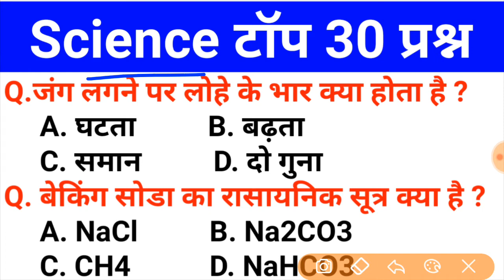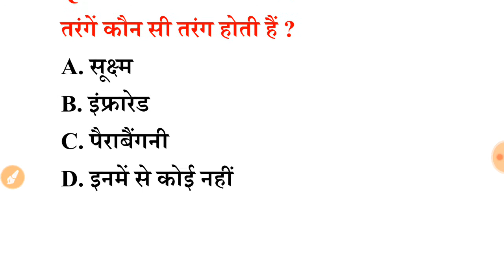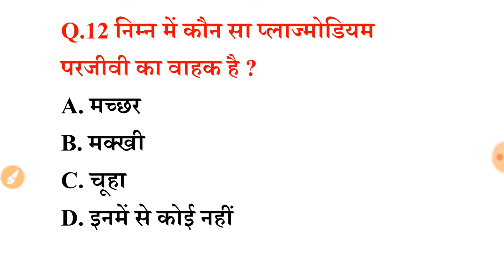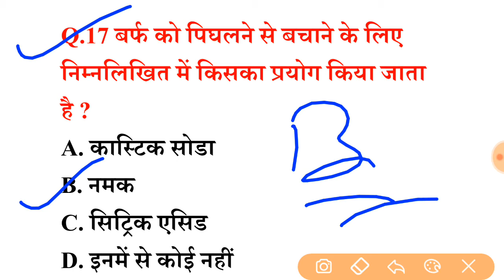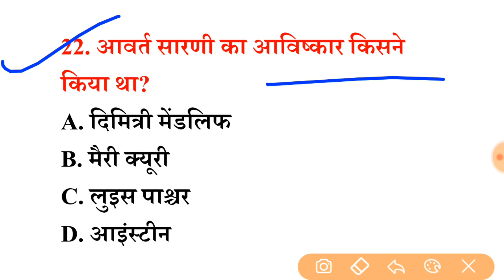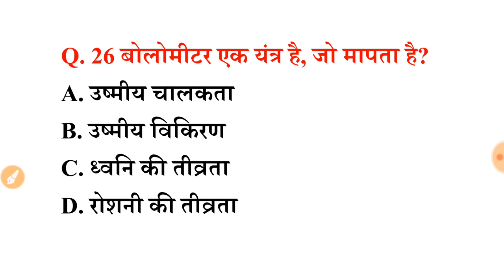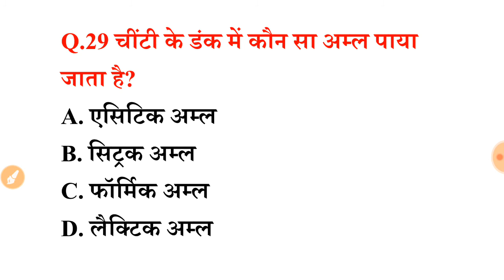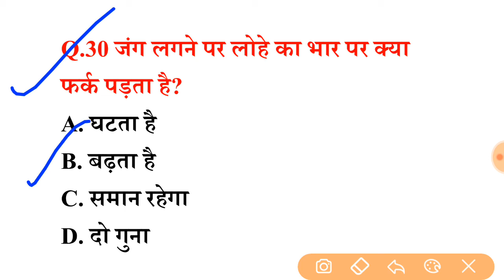पिछले 15 वर्षों से परीक्षाओं में सबसे ज्यादा बार REPEAT 30 SCIENCE Question इन्हें रट ले